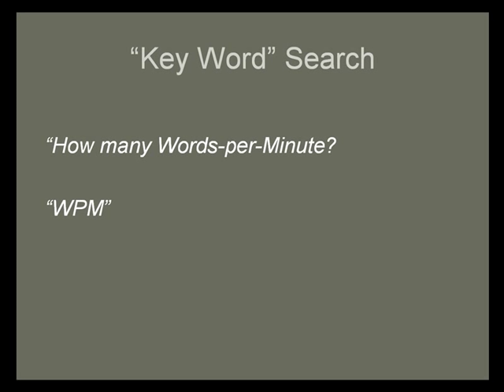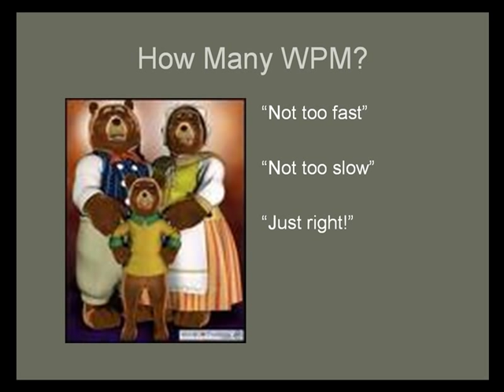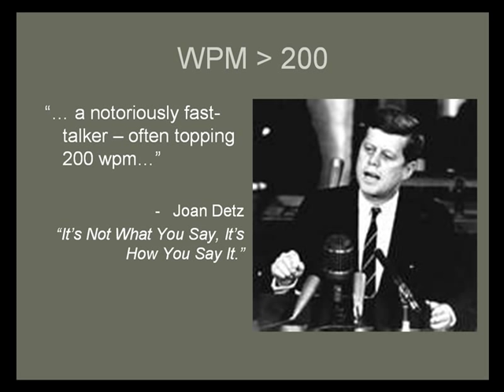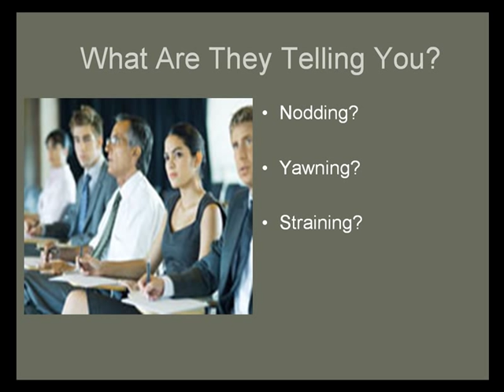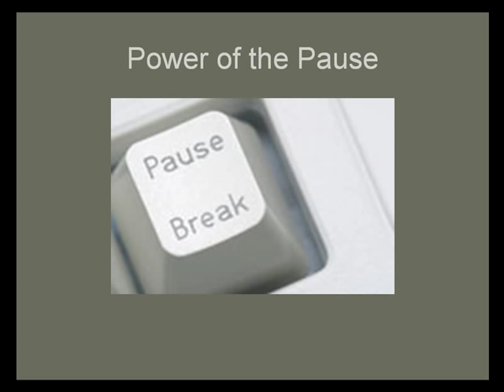How Many Words per Minute Do You Speak?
Do you speak to fast - for your audience to understand you?
Do you speak too slow - and lose or bore your audience?
How do you know exactly how many words per minute you should speak?

In this video lesson, Danny demonstrates when you should spead up and when to slow down. How, in other words, to speak at "just the right pace" so that your audience understands and reacts to you message.

to view all of my videos.